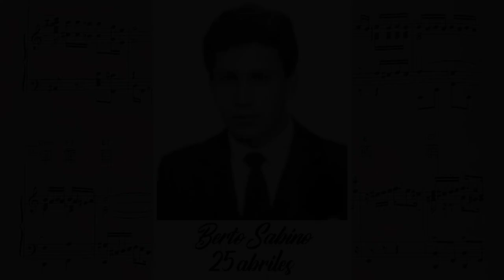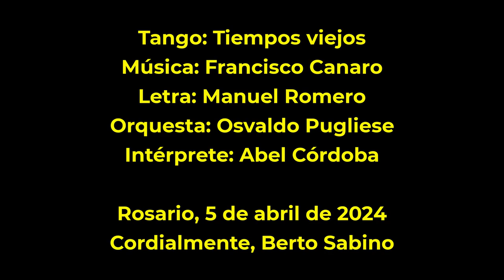Tango - Tiempos viejos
Tango: Melodía de arrabal
Letra: Alfredo Le Pera
Orquesta: Osvaldo Pugliese
Intérprete: Abel Córdoba

Las letras de Tango reflejan la vida misma. Reflejan el dolor, el placer, la nostalgia, alegrías y tristezas. A través de ellas te invito a pensar!

Letra:
¿Te acordás, hermano? ¡Qué tiempos aquéllos!
Eran otros hombres más hombres los nuestros.
No se conocían cocó ni morfina,
los muchachos de antes no usaban gomina.
¡Veinticinco abriles que no volverán!
Veinticinco abriles, volver a tenerlos,
si cuando me acuerdo me pongo a llorar.

¿Dónde están los muchachos de entonces?
Barra antigua de ayer ¿dónde está?
Yo y vos solos quedamos, hermano,
yo y vos solos para recordar...
¿Dónde están las mujeres aquéllas,
minas fieles, de gran corazón,
que en los bailes de Laura peleaban
cada cual defendiendo su amor?

¿Te acordás, hermano, la rubia Mireya,
que quité en lo de Hansen al loco Cepeda?
Casi me suicido una noche por ella
y hoy es una pobre mendiga harapienta.
¿Te acordás, hermano, lo linda que era?
Se formaba rueda pa' verla bailar...
Cuando por la calle la veo tan vieja
doy vuelta la cara y me pongo a llorar.